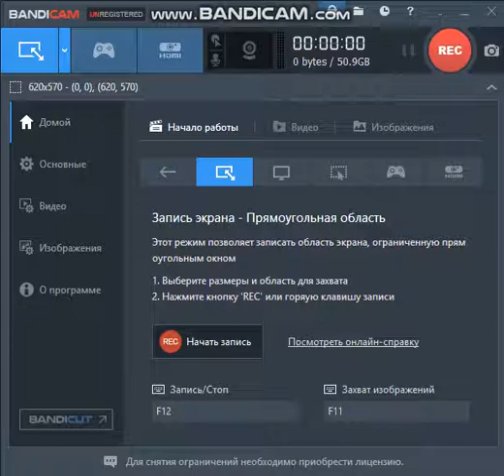Welcome to Russia -:- Unturned -:-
Unturned Map Russia / I'm Building base.